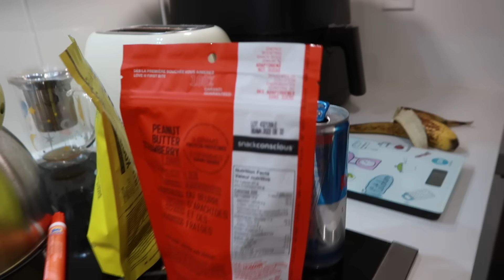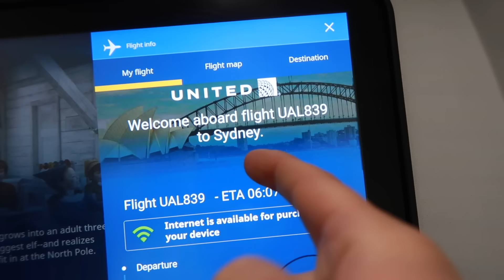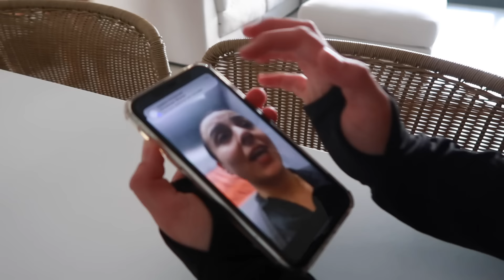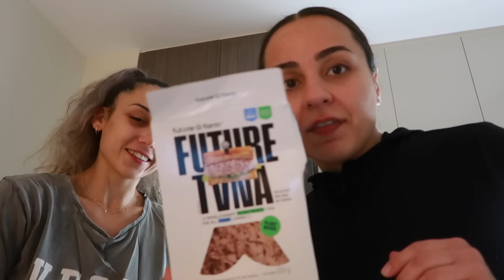Surprising My Family In Australia From Canada (After 3 Years)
Hi, I'm Brooke Stilla. Let’s Dance! 🦋

▶ Amazon USA

▶ Amazon Canada

Love BS 🤍